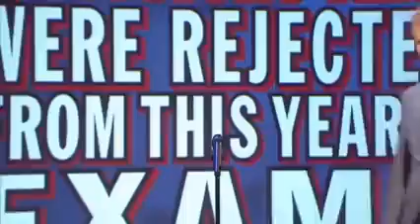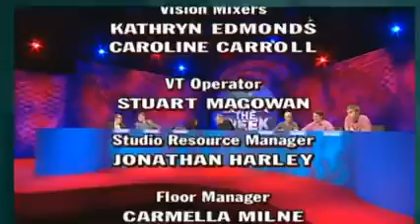Mock The Week S6 E7 August 21 2008